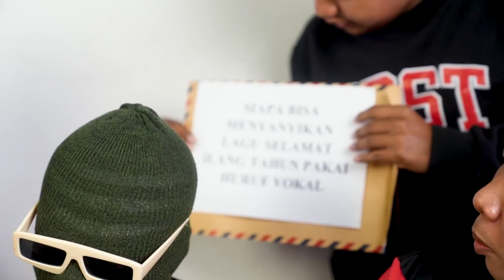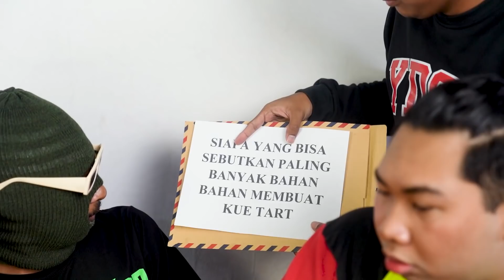MUKBANG KUE ULANG TAHUN!!